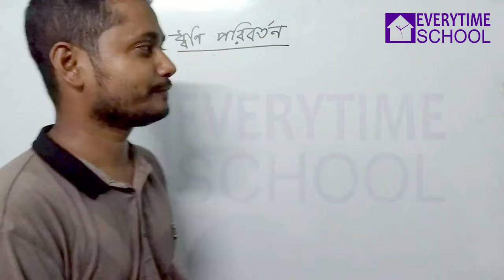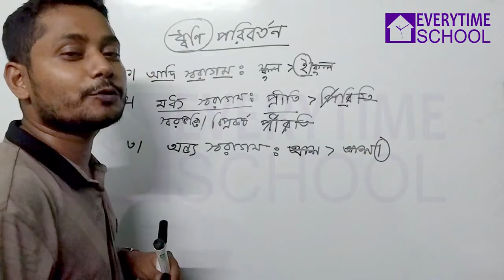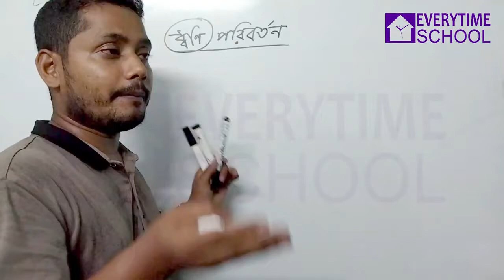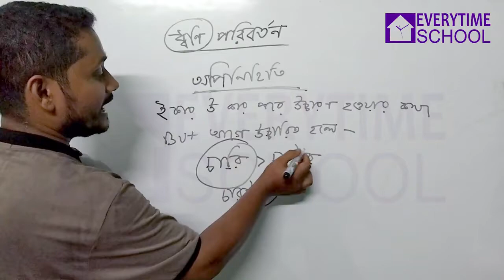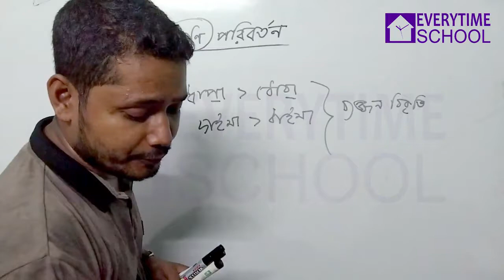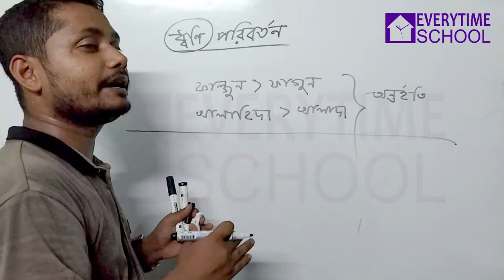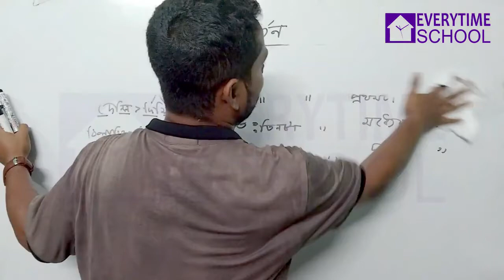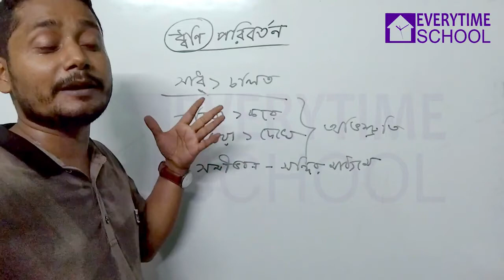নবম দশম শ্রেণির বাংলা ব্যাকরণ ধ্বনি পরিবর্তন নির্ণয়ের সহজ কৌশল Class 9 10 Bangla 2 Grammar